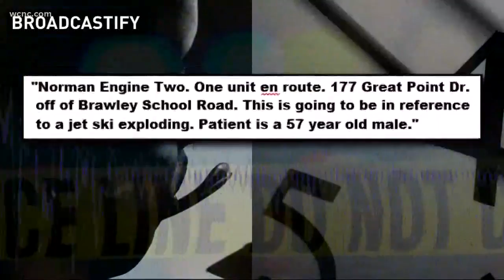Man rushed to hospital in jet ski explosion